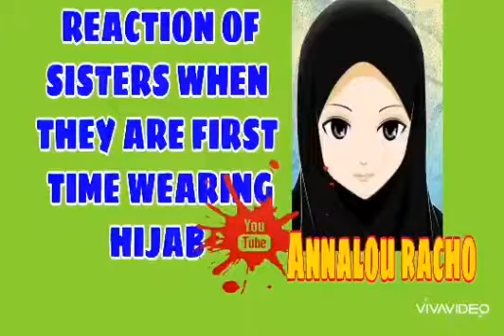REACTION OF SISTERS WHEN THEY ARE FIRST TIME WEARING HIJAB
REACTION OF SISTERS WHEN THEY ARE FIRST TIME WEARING HIJAB IN HIJABS DAY. THESE VIDEOS TAKING IN SERIES OF HIJAB EXPERIMENT IN THE STREET.